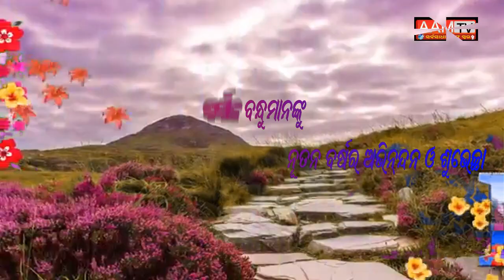Happy New Year-2019